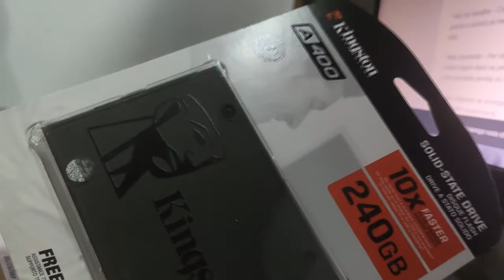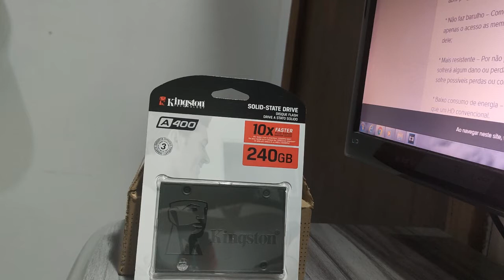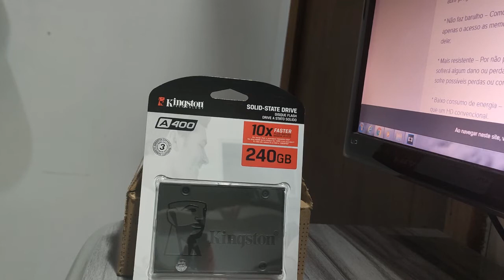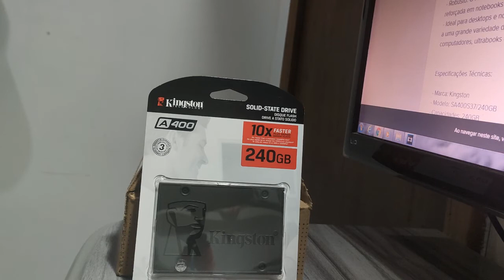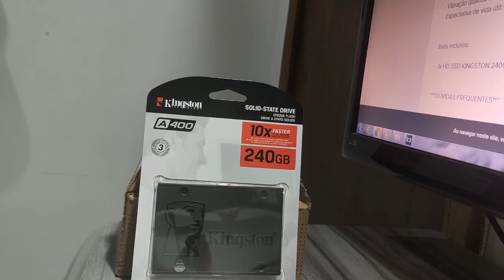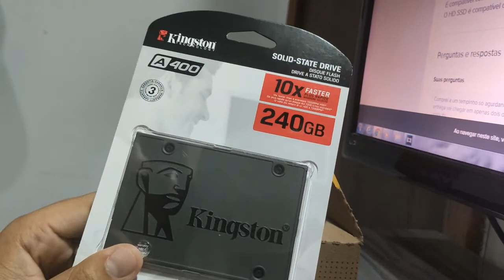Unboxing Ssd Kingston A400 240gb 6gb/s Pc Notebook Computador - Mercado Livre, Chegou Em 2 Dias!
"Gamers" Canal Gamer do Youtube Excluisivo!!

🔴[Live]🔴[Vídeo]